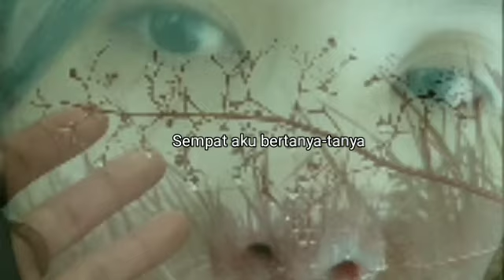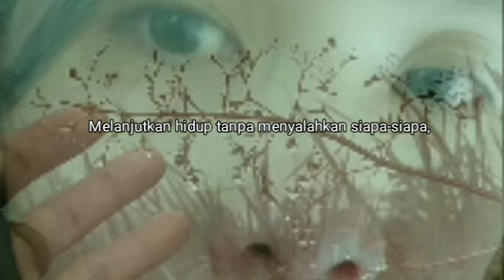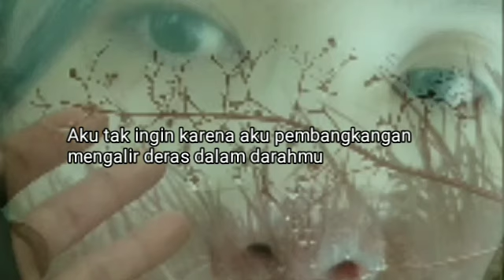Cinta-cintaan karya Hihp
Sempat aku bertanya-tanya
Jika cinta maha luas, mengapa harus terkekang oleh batas? Namun aku salah dalam memaknainya. Ternyata selama ini akulah yang mempersempit makna cinta
Menganggap bahwa larangan keluarga dan juga agama bukanlah bentuk dari cinta
Selama ini ternyata aku tak benar-benar mencintamu. Sebab cintaku
Seharusnya menjadi sebab bertambahnya kecintaanmu kepada keluarga dan juga tuhan, aku menghancurkan segalanya.

Terima kasih bosku sudah meluangkan waktu untuk dengarkan puisi sederhana ini.